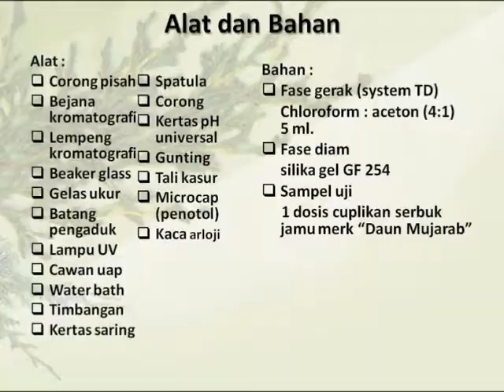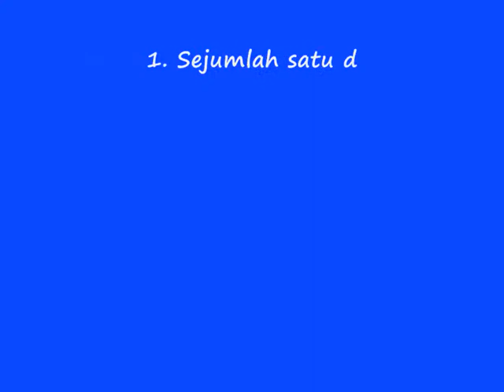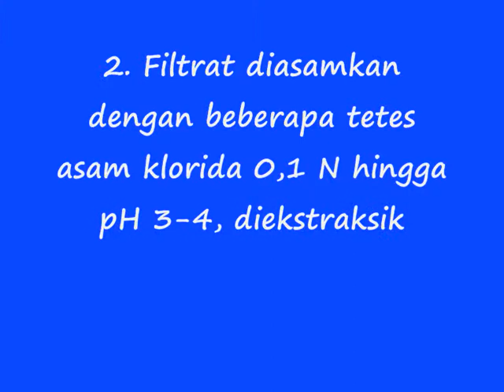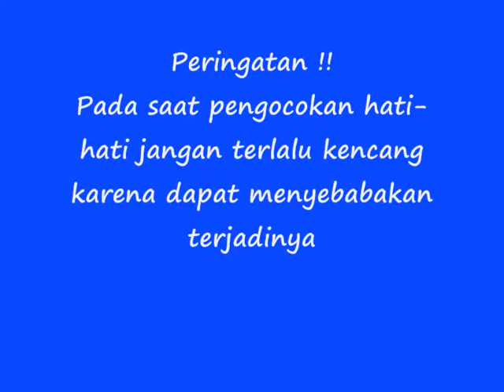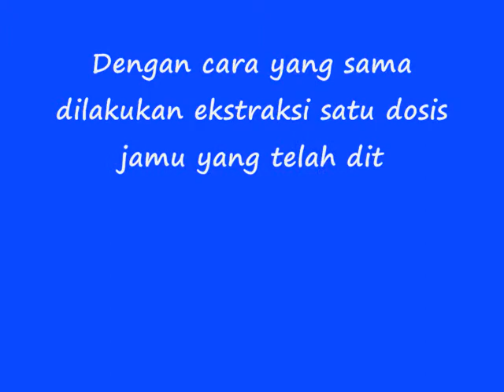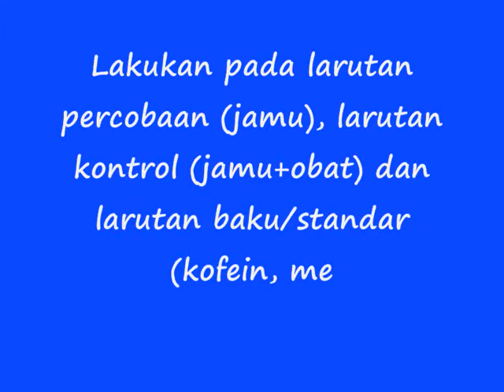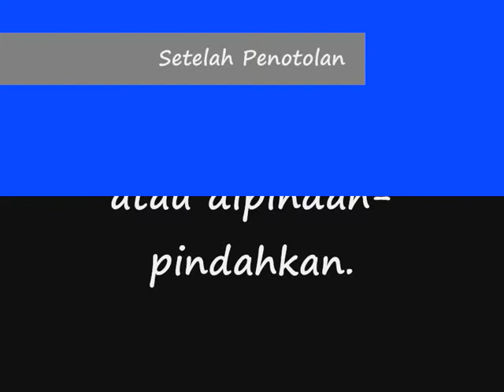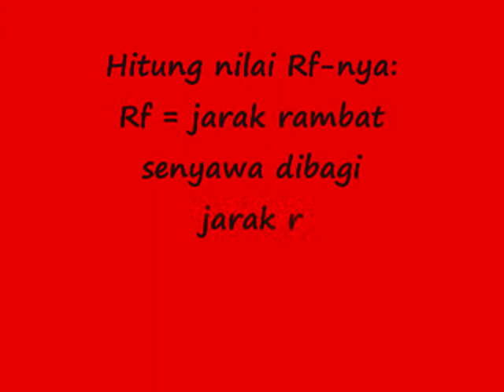UJI Bahan Kimia Obat pada Jamu Farmakognosi Farmasi.wmv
Pengujian Bahan Kimia Obat pada Jamu